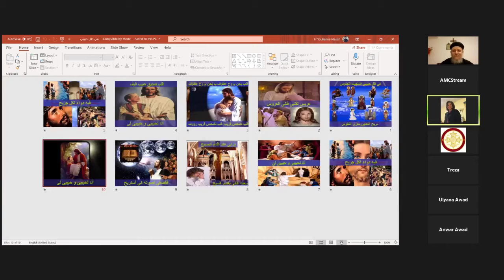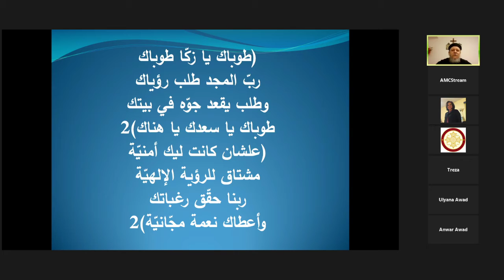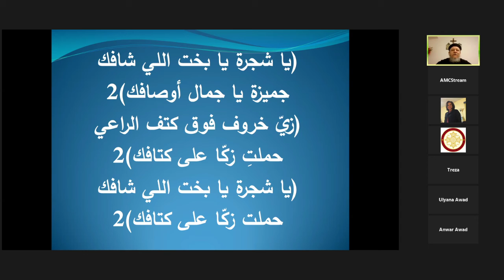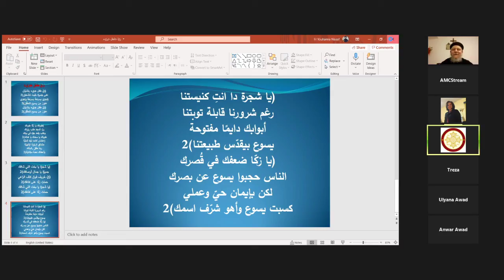2021-03-05 - زي طفل -زكا - القمص يوحنا نصيف